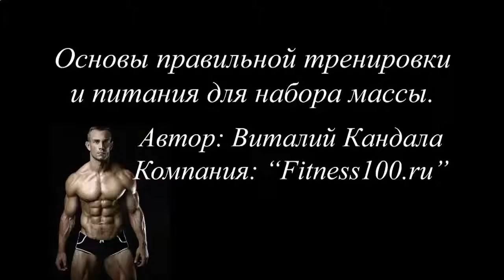ЧЕМ МОЖНО ЗАМЕНИТЬ ПРОТЕИНОВЫЙ КОКТЕЙЛЬ ГЕРБАЛАЙФ